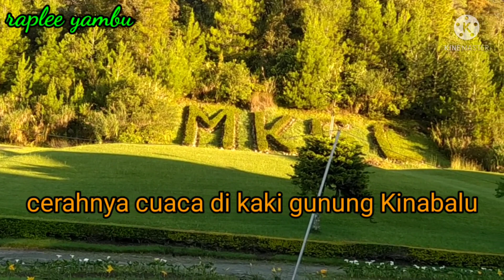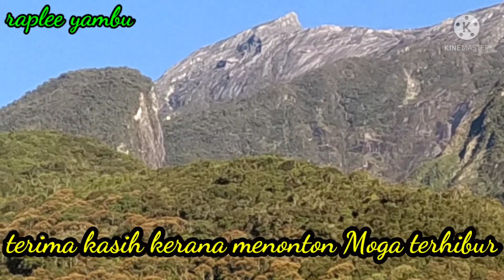cerah nya suasana di kaki gunung Kinabalu pada pagi ini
cerahnya suasana di kaki gunung Kinabalu pada hari ini.terima kasih kerana sudi menonton moga terhibur.moga TUHAN memberkati kamu semua Amin 🙏🙏